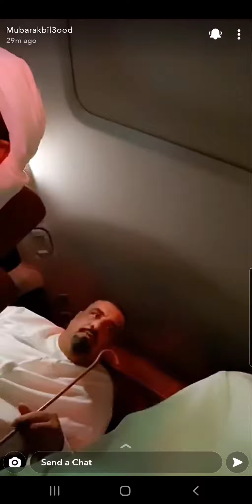ضحك الشاعر مبارك بالعود وحسن الكربي سنابات شاعر المليون